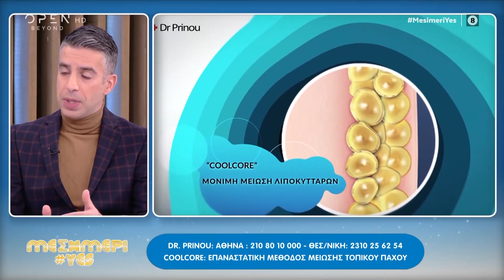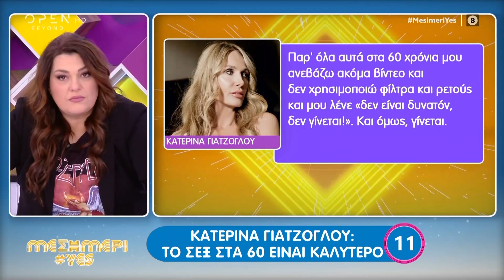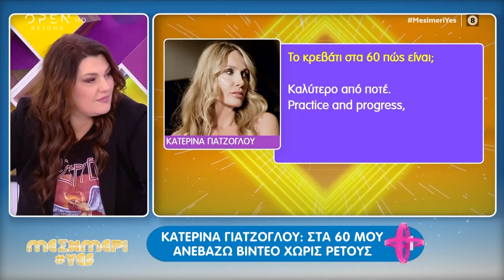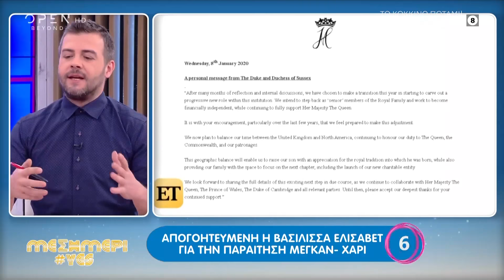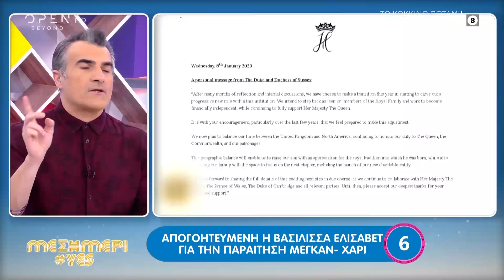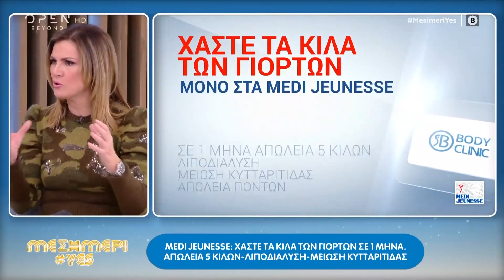Μεσημέρι Yes 09/01/2020 | OPEN TV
Ο Γιώργος Αγγελόπουλος έκλεισε τα 38 με ένα πάρτι έκπληξη που του διοργάνωσαν οι φίλοι του. Η Ντορέττα Παπαδημητρίου μιλάει για τα τηλεοπτικά της σχέδια και απαντάει αν τελικά της έχουν κάνει πρόταση να παρουσιάσει το Big brother και το Dancing with the stars. Ποιο θα είναι το επόμενο επαγγελματικό βήμα της Ελεονώρας Μελέτη. Οι σχέσεις της με την νέα διοίκηση του Alpha και οι φημολογούμενες προτάσεις για επιστροφή στον ΣΚΑΙ. Ο Θανάσης Κουρλαμπάς από τις Άγριες Μέλισσες μιλάει για την επιστροφή του στην τηλεόραση και απορεί που κάποιοι θεωρούν ταμπού ότι ο γιος του κάνει κλασικό μπαλέτο. Αυτά και άλλα πολλά στο σημερινό Μεσημέρι Yes.